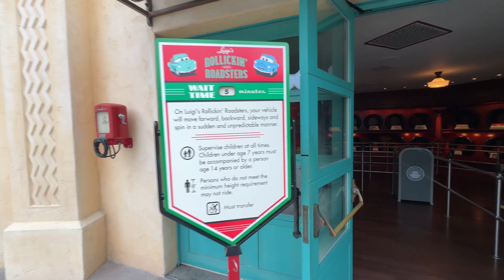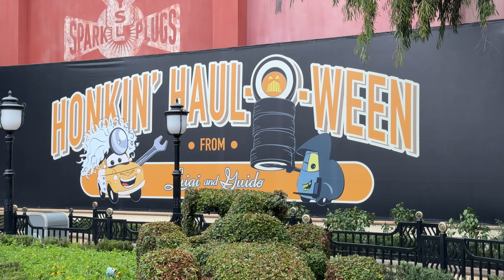Luigi’s Honkin’ Haul-O-Ween POV Ride in Cars Land - Disneyland Halloween Time 2024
This is a POV ride on Luigi’s Honkin’ Haul-O-Ween POV Ride in Cars Land at the Disneyland Resort during Halloween Time 2024! This is one of two ride overlays in Radiator Springs at Disney California Adventure.